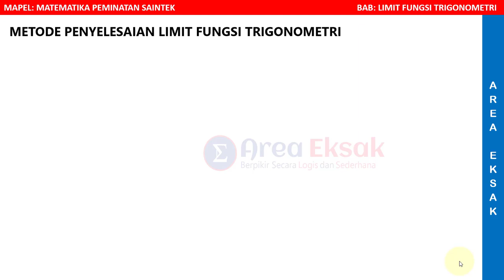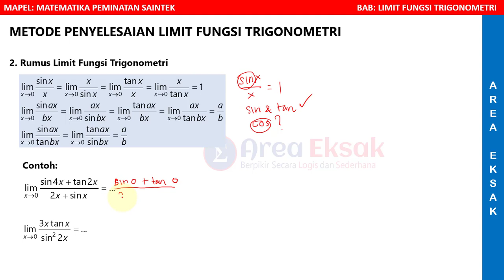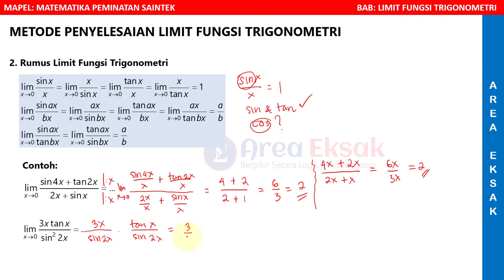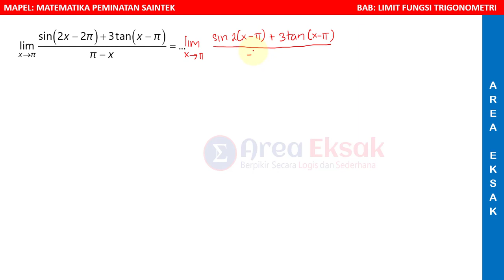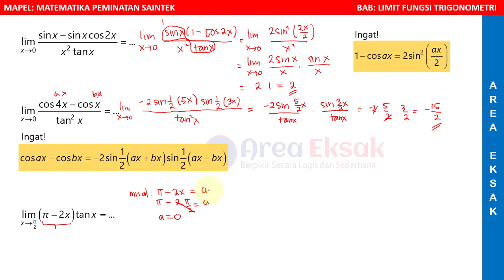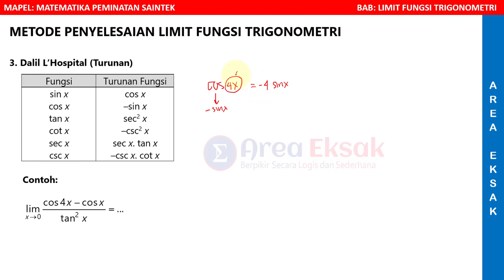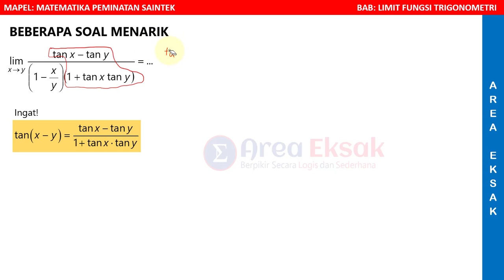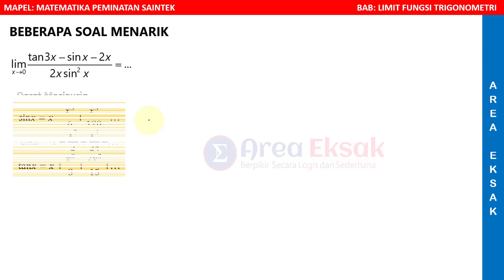Kupas Tuntas Limit Fungsi Trigonometri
Hi guys pada kesempatan kali ini kita akan membahas poin-poin penting dalam menyelesaikan soal-soal limit fungsi trigonometri. Jika ada yang ingin ditanyakan atau didiskusikan bisa dibuat di kolom komentar ya...

Informasi grup dan bimbingan online atau offline
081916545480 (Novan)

Song: Summertime (kimi no toriko)
By: 麦吉Maggie x 盖盖Nyan